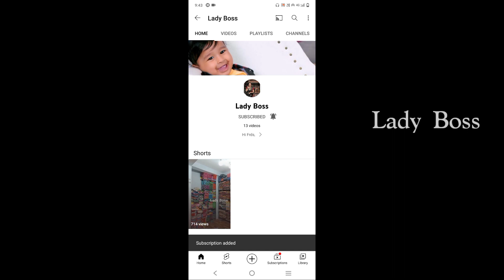ரூ.100முதல் Kids gown&Western Wear/Low price Kids wear Collection/Amaan pallavi textile inCoimbatore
Boys kids dress collection/Amaan pallavi textile inCoimbatore

Shop Address-
Amaan pallavi Textiles
1140,Big Bazzar Street,
Thambi Building Jewellery,
Townhall, Coimbatore.

next surely i give best 📸...so give ur support guys..

For promoting ur shop or business watsapp this number 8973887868

VIDEO DISCLAIMER:The information provided on this channel and its videos are for general purpose only not to be considered as professional advice ..You need to get proper training & knowledge about business. All products buy on your own risk. This video has created for people information only.